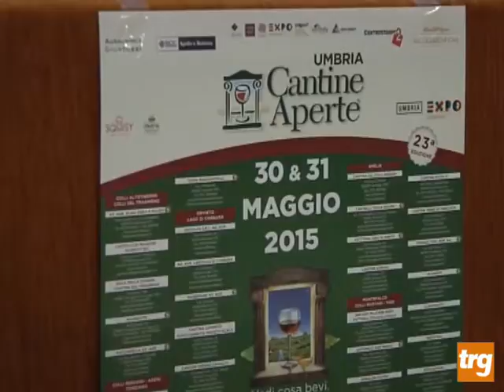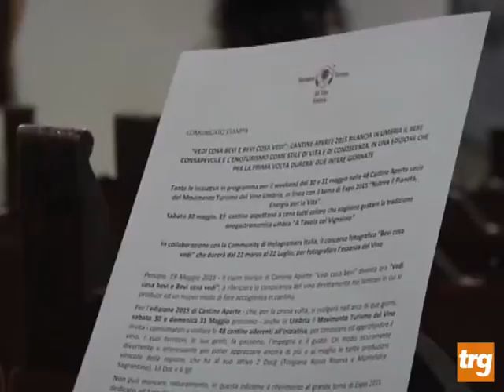Cantine aperte raddoppia, week end fra convegni e intrattenimento